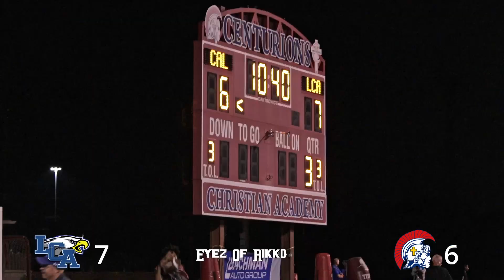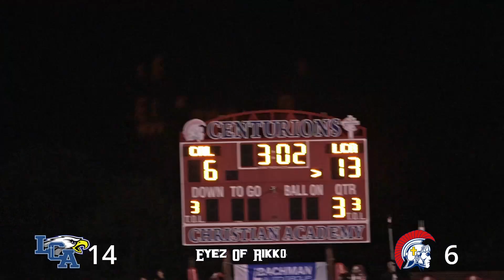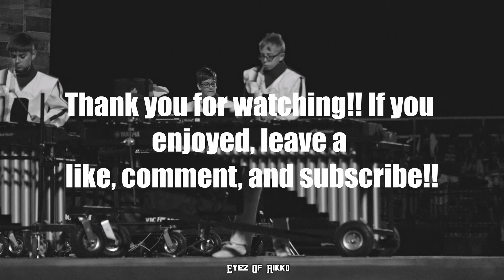DOWN TO THE LAST DRIVE!! || LEXINGTON CHRISTIAN VISITS CHRISTIAN ACADEMY OF LOUISVILLE || FULL GAME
Follow pages down below for more exclusive content!!!